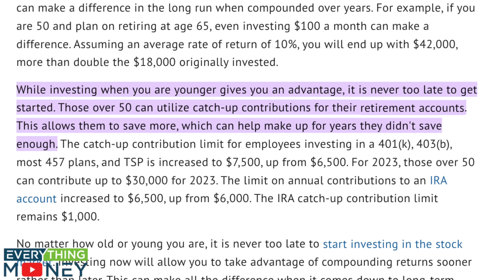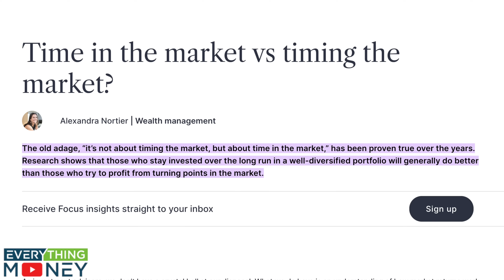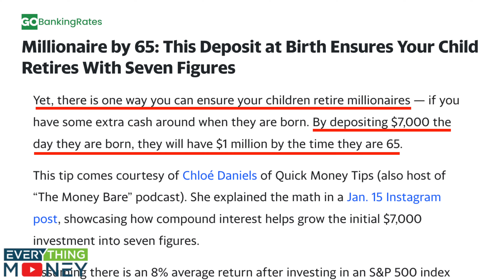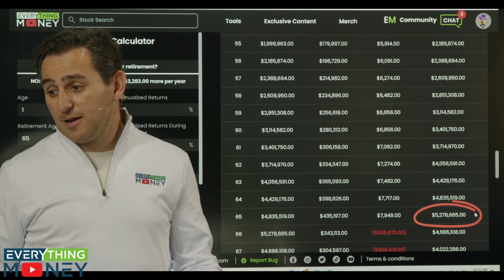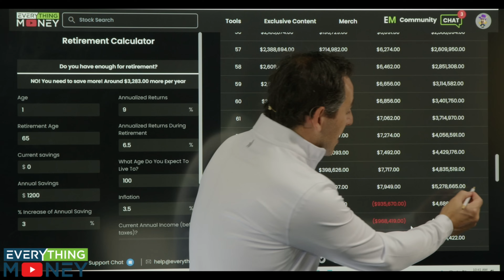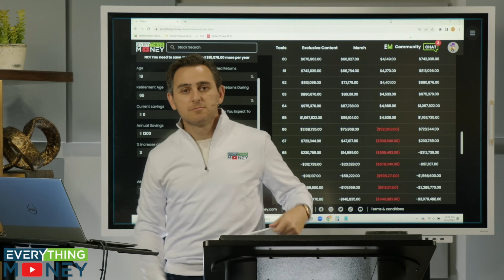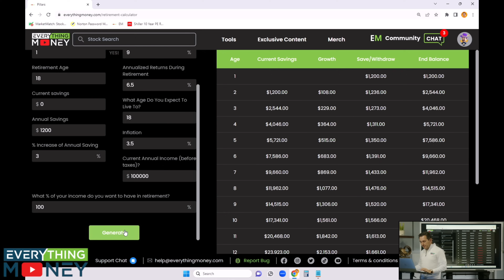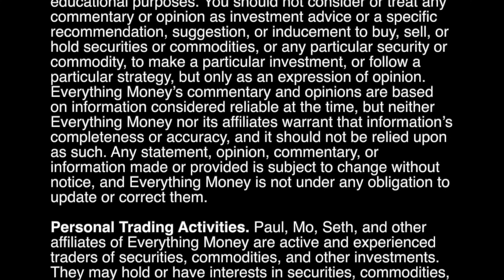Here's What Investing $100/Month Looks Like After 30 Years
The results are insane. Watch the video from Paul Gabrail and Mo Hussein to witness the impact of starting early and putting money away for retirement month in and month out. We'll use the Retirement Calculator from the Everything Money software to assess the numbers (you can get access to tools like the Retirement Calculator by joining the Everything Money Community